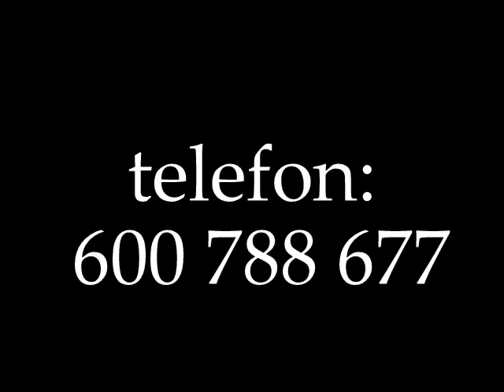Dekoracje, wystrój sal weselnych i imprez okolicznościowych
Kompleksowy wystrój i dekoracje ślubów, wesel, imprez okolicznościowych, sylwestrów, studniówek. Skierniewice, Łowicz, Sochaczew, Rawa Mazowiecka, Biała Rawska, Żyrardów. Dekoracje sal weselnych Skierniewice. Pracownia dekoratorska